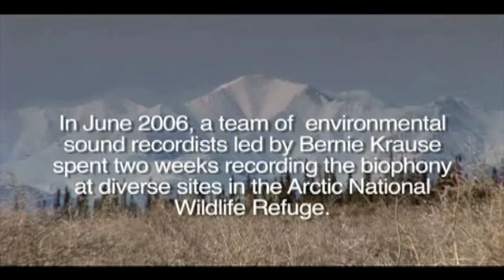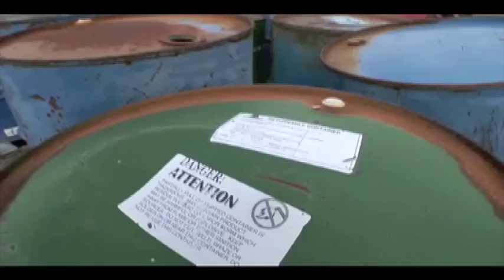Arctic Live / Arctic Soundscape Project/Phase I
A sound-led excerpt from first attempt to record soundscapes within 3 select sites at the Arctic National Wildlife Refuge. Here, Bernie Krause, Martyn Stewart, Kevin Colver, Bob Moore and other colleagues provide a glimpse of bio-acoustic research, an audio adventure in the Arctic.